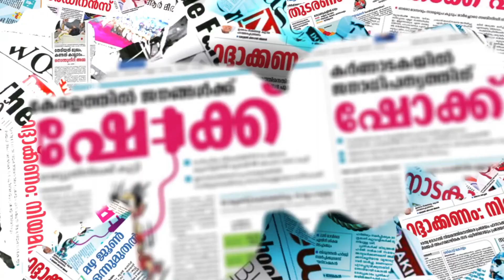പുതിയ അടവുമായ് ബി.ജെ.പി|hawala money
CHANNEL KERALA
Channel Kerala
Malayalam Channel Kerala
MARUNADAN MALAYALI
MARUNADAN TV
#42 K ONLINE
PUBLIC KERALA
THE JOURNALIST
KARMA NEWS
LATEST MALAYALAM NEWS
KERALA NEWS
#24 NEWS
MALAYALAM NEWS